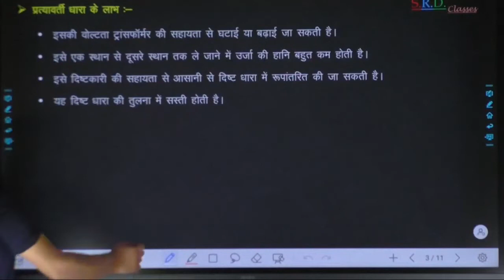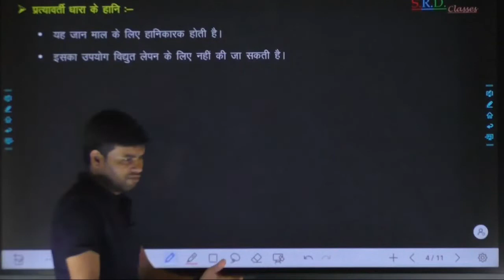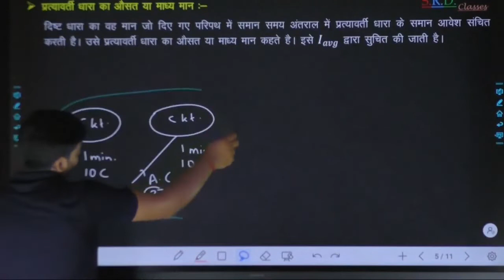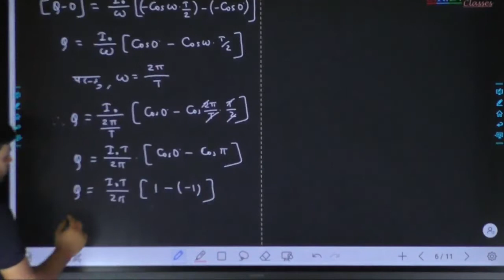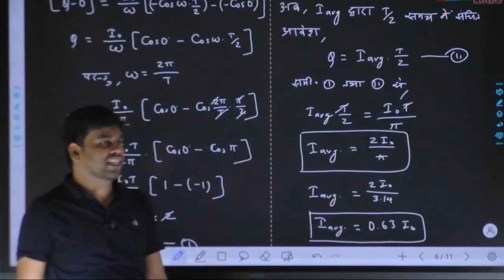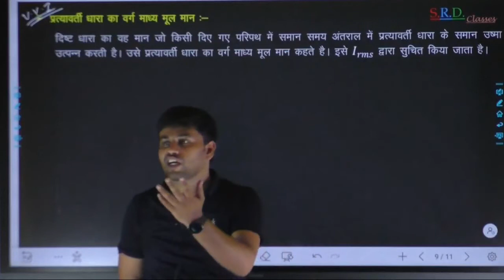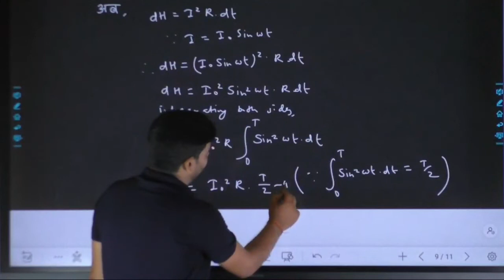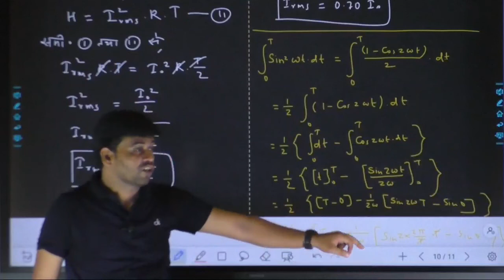Unit 4. Lecture 6. Root mean square value of ac